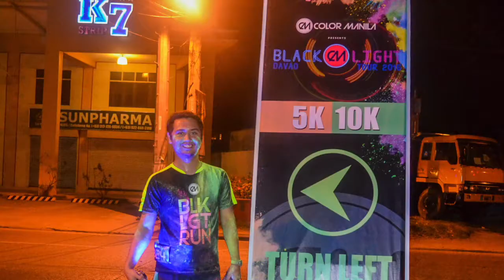CM Black Light Davao Tour 2016